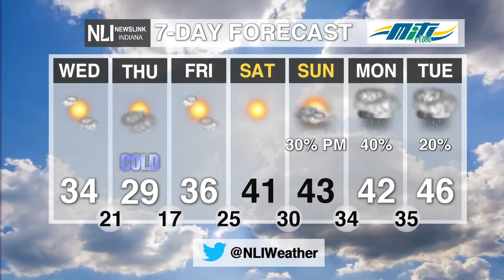NewsLink Indiana Weather February 18, 2020 - Natalie Fitzpatrick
Weather forecaster Natalie Fitzpatrick brings you the update about sunny skies and cold temperatures.